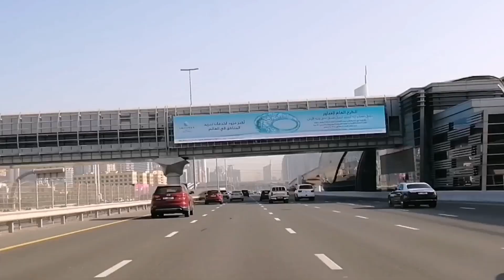🔥DUBAI CITY🔥 | ❤️ Dubai Road Views In 10 Minutes 😱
Hello Friends,

പുതിയതായി എൻ്റെ വീഡിയോസ് കാണുന്നവരെല്ലാം താഴെ കാണുന്ന Link എല്ലാം ഒന്ന് open ചെയ്ത് എൻ്റെ,,..

1) Facebook Page (Like & Follow)
3) Instagram (Follow) 👇👇

ചെയ്ത് Support ചെയ്യണേ,, 🤗🤗 കഴിയുമെങ്കിൽ വീഡിയോസ് കണ്ടതിന് ശേഷം നിങ്ങളുടെ,,...,, 😊

1) Friends
2) Family Members
3) Facebook Timeline
4) WhatsApp Groups

എന്നിവയിലൂടെ ഷെയർ ചെയ്ത് മറ്റുള്ളവരിലേയ്ക്ക് എത്തിക്കുക
(Keep Supporting my Videos) 😍🤗🙏

*My Gadgets*

*Zhiyun Smooth-4 x 3 Axis Mobile Gimbal*

*Adofys KS-10 wireless bluetooth Extendable tripod+selfie stick*

*Boya 3.5mm Mini Clip on Mic Omnidirectional Lavalier Label Microphone-20ft Audio Cable*

*Tantra Car Mobile Holder for Dashboard, Windshield*

*JBRIDERZ Holder Charger Bike Mobile Holder*